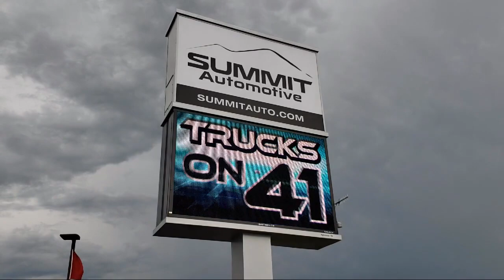2022 Ford F250 Super Duty Grey Used. walk around for sale in Fond Du Lac, Wisconsin,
2022 Ford F250 Super Duty Stock Number: 12660Z Vin:1FT8W2BTXNEC24410

Summit Automotive
815 S Rolling Meadows Dr